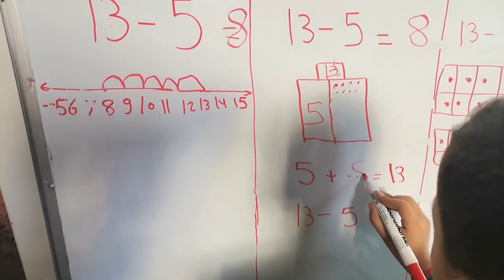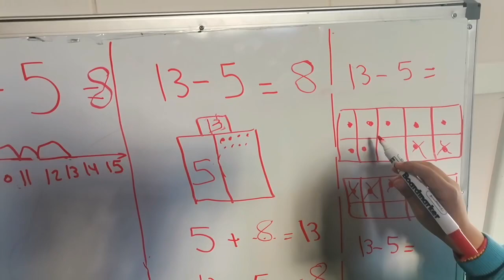Reema_International_School ÷×+Math Department÷×+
Great little teacher is a product of dedicated talented  adult teacher 💪💪💪
   ÷×+Math Department÷×+
        The poetry of logic 👍👍
Little teacher Sofuan
Class 1K
Teacher Enas Emad